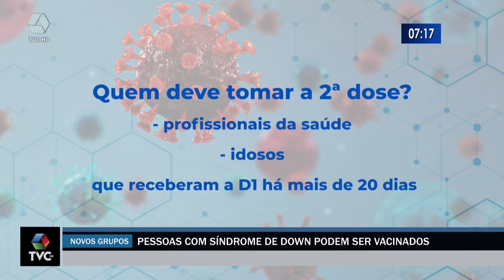Pessoas com síndrome de Down podem ser vacinadas contra Covid 19